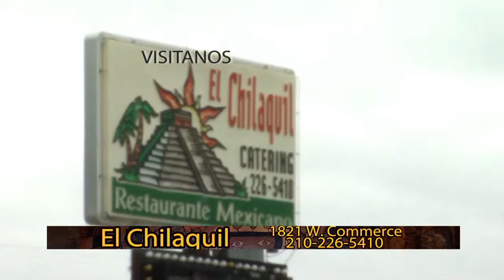chilaquil 2015 Azteca San Antonio